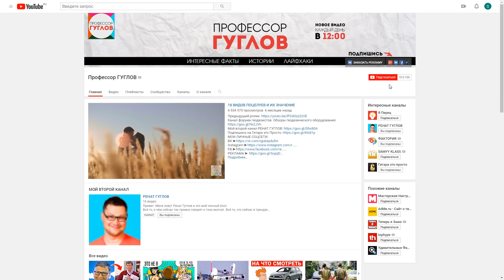Тест. Найди животных на фото